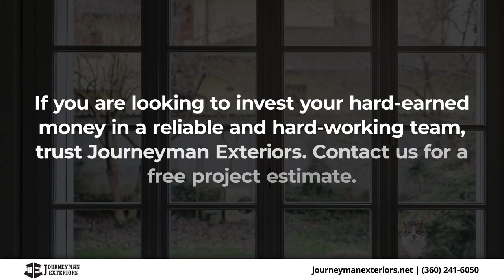Journeyman Exteriors Ridgefield Washington 98642